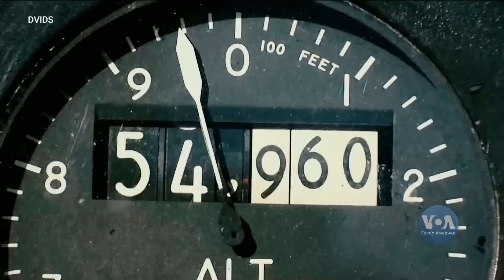БЛОКУЄМО ЧОРНЕ МОРЕ?!